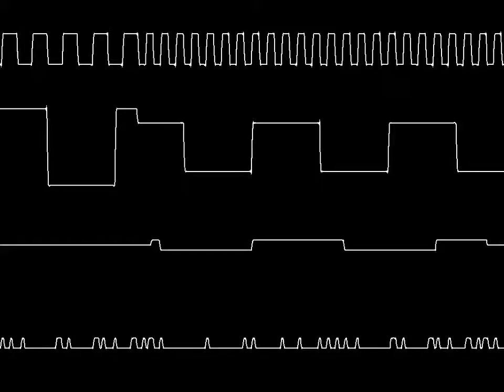Mega Man (GG) - Ending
THIS IS NOT MINE. This song was originally composed by Minae Fujii and then remixed by Dave Lowe for the Game Gear.

  This was originally in Dr. Cossack Stage 3 and 4 from Mega Man 4, but for some reason, they made it the ending theme. I guess it works well enough for that due to the music's tone.

Made with OVGen and Multidumper.